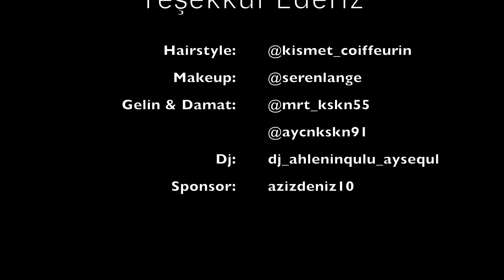GRUP NEXT - Hop Hoplat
Grup Next´in tekli calismasi "Hop Hoplat" 4K cözünümünde online.

Proje: Grup NEXT
Söz / Düzenleme: Deniz Korkmaz
Aranjör : BCA Production
Klip Cekimi: RÜYA STÜDYO